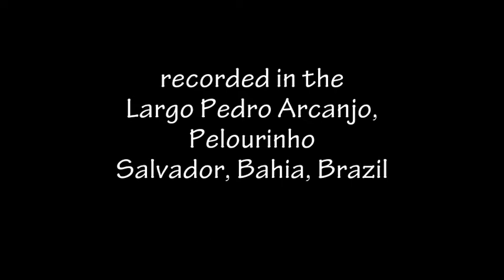Olodum carnaval rehearsal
This was in preparation for carnaval 2012. It took place in the Pelourinho neighborhood of Salvador, Bahia, Brazil.

However the next video, "OLODUM AT THE FORD", took place in Hollywood.